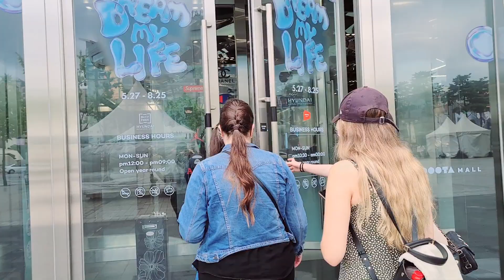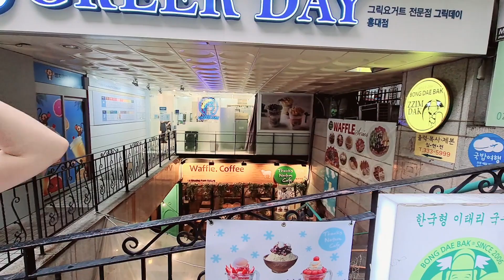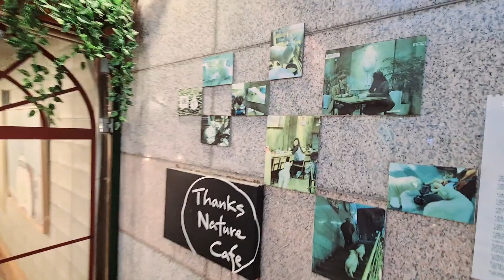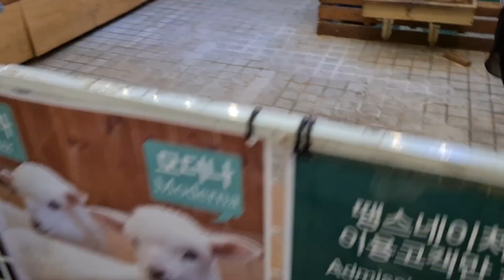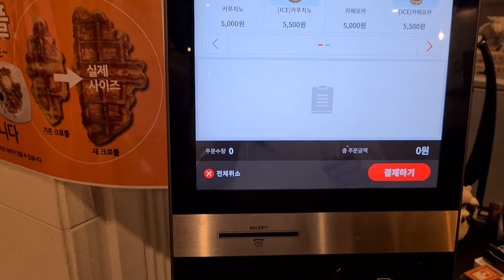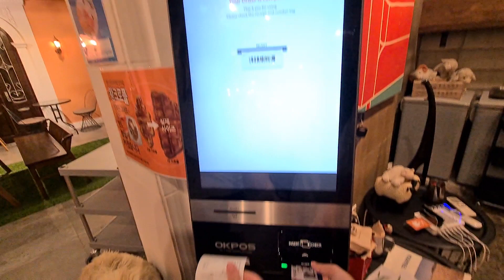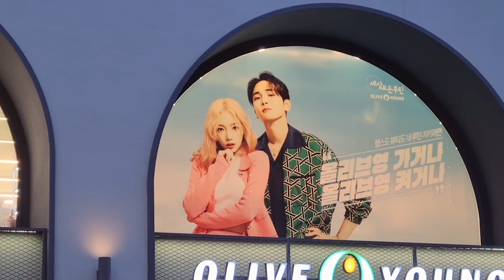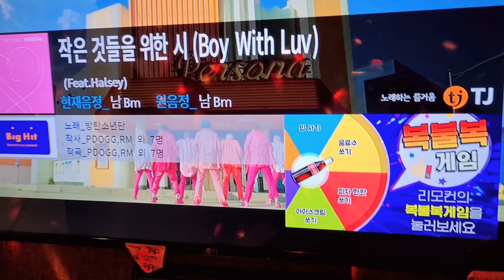VLOG COREIA DO SUL | FUI NO CAFÉ DE OVELHINHAS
Hellooo peopleee! No vlog de hoje eu mostro pra vocês um típico dia em Seul, encontrando com as amigos, indo em lojinhas, cafés e cantando no noraebang! Espero que gostem! =)